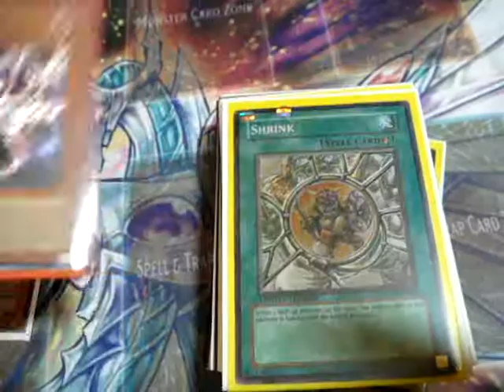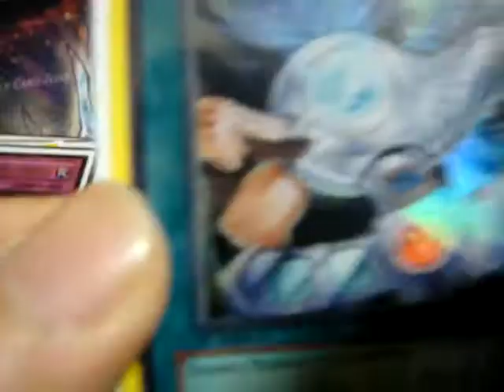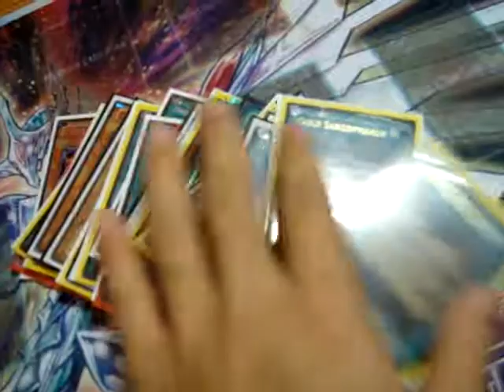Trade Proof Video 1/4/2010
Here are all the cards I have received within the last couple of days! If you have traded with me please be looking for a confirmation number heading your way soon! Thanx for the trades!